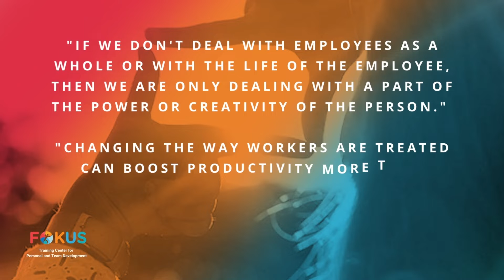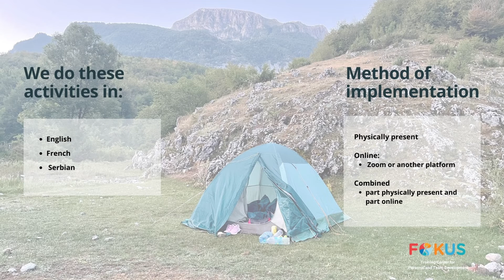By encouraging family activities to better business results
By encouraging family activities
to better business results

Many studies show that "the existence of conflict between family and work (and vice versa) has various negative consequences for both performance at work and for health (stress, burnout) and various psychological variables (satisfaction with various aspects of life).

Experiences in the business (family) role result in reduced performance in performing the family (business) role. Work-family conflict is a disruptive factor for performance in various roles”.

"If we don't deal with employees as a whole or with the life of the employee, then we are only dealing with a part of the power or creativity of the person."

"Changing the way workers are treated can boost productivity more than changing the way they are paid."
A. Maslow

A lot of things indicate that to a large extent there can be a synergy of personal and team goals, as well as that family and business roles can be mutually supportive. Where the interests of others and one's own interests are integrated and united instead of remaining separate, opposed or mutually exclusive.

"Of the 58 guiding principles included in research on values across cultures (Schwartz et al., 2012), caring for family is the second most important priority in life, second only to avoiding illness.

Family motivation increases work performance by increasing energy and reducing stress, and is especially important when intrinsic motivation is lacking.

We conclude that supporting a family provides a powerful source of motivation that can boost performance in the workplace, offering meaningful implications for research on motivation and the dynamics of work and family engagement.
When Job Performance is All Relative: How Family Motivation Energizes Effort and Compensates for Intrinsic Motivation - University of Pennsylvania

OUR CONCEPT is activities that mutually support and encourage those two roles and thus lead to a higher quality of partner or family life as well as greater efficiency at work.

What we suggest is as much ACTIVITY IN NATURE as possible for your employees ⁄ associates and their closest relatives because in nature we are all the same and we are all turned towards each other.

1.     Motivational presentation - Socializing with coffee...
How to motivate partners and/or family for activities in nature or outside the home
Activities in nature for adults
Activities in nature for children
Duration: up to 90 minutes

2. WORKSHOP
Individual work
Team work

3. TRAINING
Individual work
Team work
How to transform a successful family activity to the team
Preparation of team activities

4.  FAMILY BUSINESS DAY - FOR EMPLOYEES, THEIR PARTNERS AND FAMILY MEMBERS
Activities in nature (possibly indoors)
- recreational and fun;
- educational;
Separate activities
- for employees;
- for their partners;
- for children;
Common activities
- for all and summarizing those separate activities into one whole.

The concept of "Family Business Day" is for our loved ones and ⁄ or the entire family to be a part of the company at least in some way, feel the company's values and get to know the associates of partners or parents. All of this would be achieved through carefully designed activities during which you would be experientially introduced to the concept and essence that you want to present to the closest environment of your employees.
Duration: 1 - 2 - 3 … days

5. FOLLOW UP
Project summary and next steps

We do these activities in:
English
French
Serbian

Method of implementation:
1. Physically present
2. Online:
- Zoom or another platform
3. Combined

- part physically present and part online

Our team consists of trainers who, in addition to having internationally recognized certificates, are primarily qualified by the fact that they live with their families all that we will transfer from our hearts to your associates.